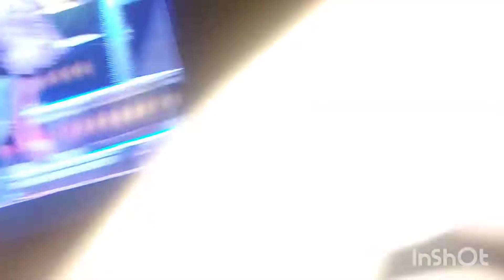Show icônico do Guns n roses na Arena em 26 de setembro 2022 em Porto Alegre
Show icônico do Guns roses na Arena em Porto Alegre em setembro 2022.